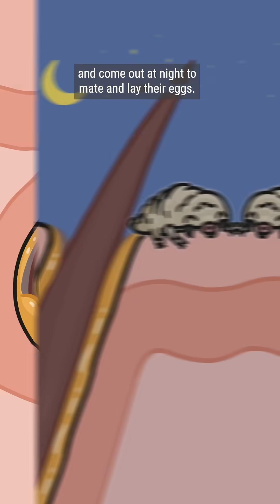There are tiny spiders on your face :)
Spiders, they're everywhere. Even on your face! That's right! Tiny arachnids called demodex live inside your pores. But don't worry! They aren't harmful and you can't even see them with the naked eye. Plus they mostly spend the day eating the sebum in your pores. Don't believe us? Check out the video!

Make sure to check out their channel for even more STEM facts!    / minuteearth